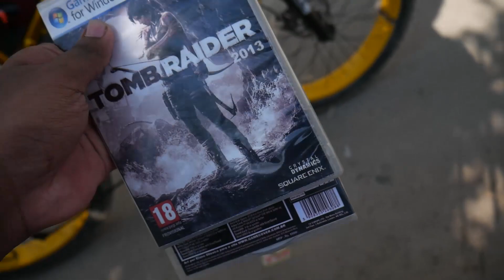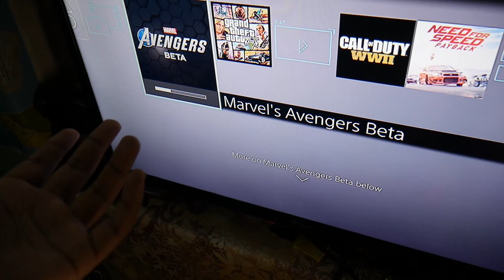INDIA's BEST FAT BIKE 😍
Hye guys

SOON AAFAT 🥰